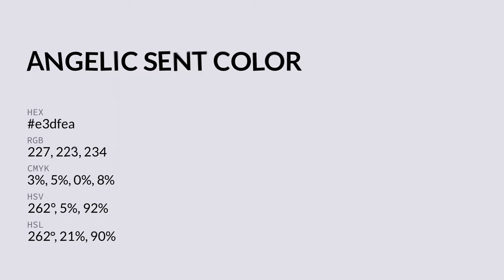Angelic Sent color e3dfea hex color - Violet color - Warm color e3dfea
What color is Angelic Sent ? e3dfea hex color - Violet color - Warm color e3dfea

Hex e3dfea Color Code is also known as Angelic Sent color.

Hex e3dfea Color code in RGB color code model is created after adding 89.02% red color, 87.45% green color and 91.76% blue color.
Hex e3dfea Color code in CMYK color (process color) code model is generated after subtraction of 2% cyan, 4% magenta, 0% yellow and 8% black.